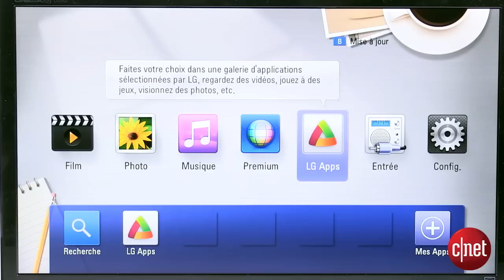LG HX966CZ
Voici le Home Cinema Blu-Ray 3D proposé par LG, le HX966CZ.

Ce Home Cinema 2.1 vous offrira une puissance de 180 W pour chacun de ses 2 haut-parleurs avant et de 200 W pour son caisson de basse, soit une puissance totale de 560 W.